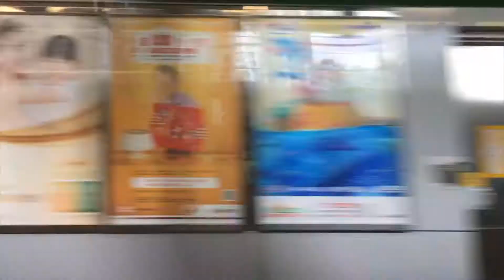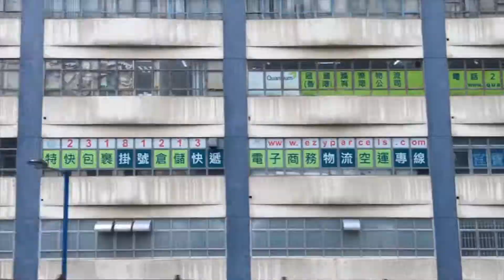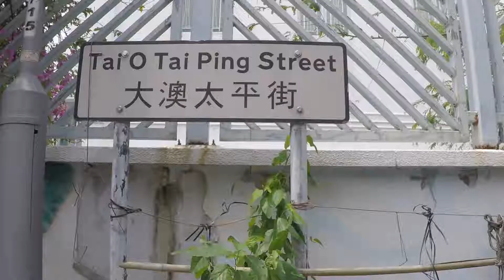Hong Kong - A Nomadic Existence Travel Video - GoPro Hero 4+ Silver HD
We loved our time in Hong Kong, exploring this fantastic city with its fusion of culture and tradition alongside a buzzing metropolis of skyscrapers, bars and high-end shopping.

This was filmed with a GoPro Hero 4+, Nikon D750 and Hyperlapse for Instagram on an iPhone 6S, and edited in iMovie.